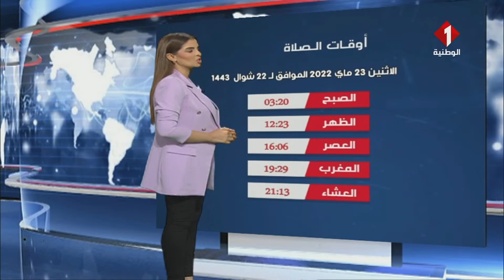النشرة الجوية ليوم 22- 05- 2022